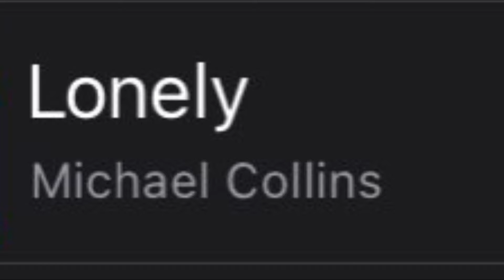The Road to Division 8 - Champion League - Game 8 - 9 & 10. FORTNITE Arena Duos PapaW I L D S 😜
The Road to Division 8 - Champion League - Game 8 - 9 & 10. FORTNITE Arena Duos PapaWilds 😜 W I L D S 😛